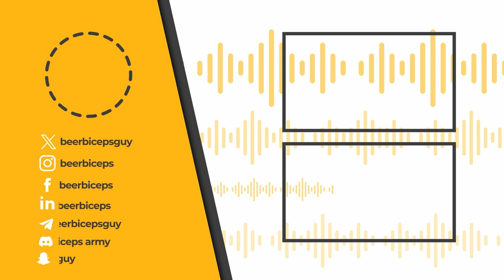Bihari Majbooti Manoj Bajpayee On His Struggling Phase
Watch this inspiring video to learn about the incredible journey of Manoj Bajpayee, from a struggling actor to becoming a Bollywood superstar. Listen to him share his personal experiences, including his challenges and triumphs, during his early days in the industry. Gain insights into the resilience and determination that helped him overcome obstacles and achieve success in the competitive world of Indian cinema. Don't miss out on this candid conversation with the talented actor as he reflects on his Bihari roots and the strength that propelled him forward.